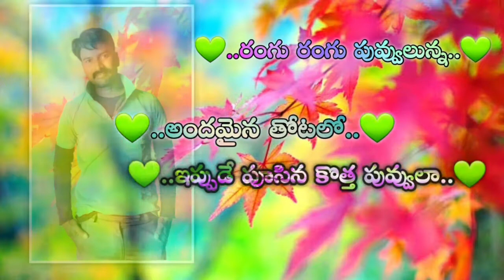Prema vennela CHITRALAHARI GONEGANDLA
Gonegandla_prabhakar_reddy